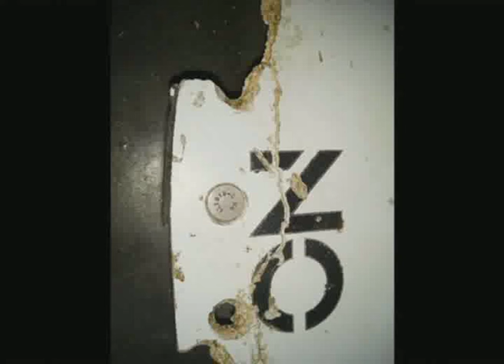Piece Of Wreckage Found To Be Sent To Malaysia Today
The piece of wreckage found, believed to be from MH370 aircraft on Rodrigues Island, Mauritius recently would be sent to Malaysia today.

Transport Minister, Datuk Seri Liow Tiong Lai said that if it is necessary, the fragment would be sent to Australia to be analysed in greater detail.

On April 3, MH370 Independent Group expert Don Thompson said the debris believed to have come from inside the cabin of MH370 aircraft was found on an island in Mauritius, east of Africa.

On March 8, 2014, Boeing 777-200ER aircraft owned by Malaysia Airlines carrying 239 passengers and crew on its way to Beijing disappeared from radar after about 49 minutes after takeoff from the Kuala Lumpur International Airport at 12.41 am.